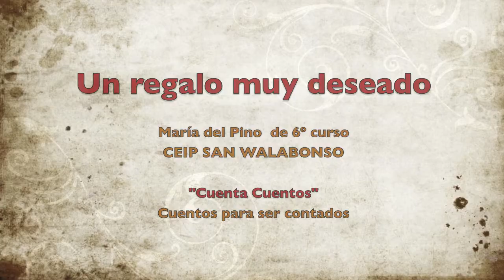Un regalo muy deseado, por Mª Pino CEIP SAN WALABONSO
"Un regalo muy deseado" es el título del cuento que Mª del Pino de 6º ha escrito para los más pequeños del cole. 16 de diciembre, Día de la Lectura en Andalucía. Cuentos para ser contados. Cuentos de Navidad. CEIP SAN WALABONSO de Niebla (Huelva)